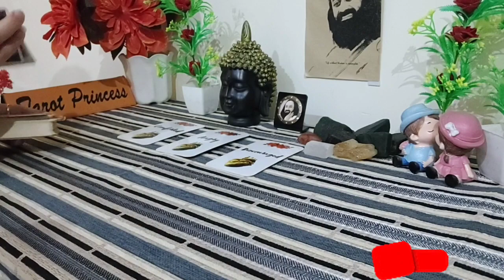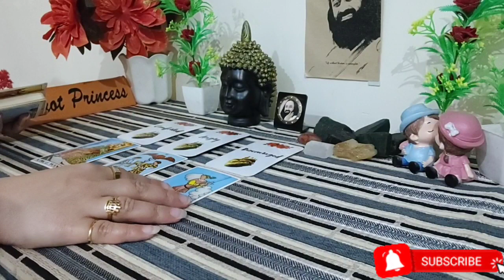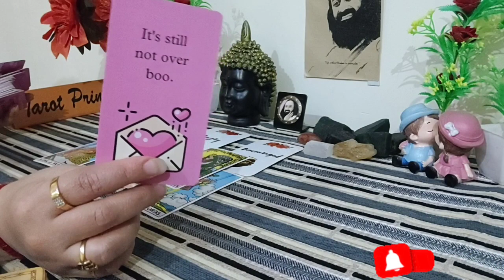SCORPIO! "I WANT TO MAKE LOVE TO YOU!" APRIL 2023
SCORPIO LOVE READING APRIL 2023

MY HINDI CHANNEL: @Spiritualflighthindi